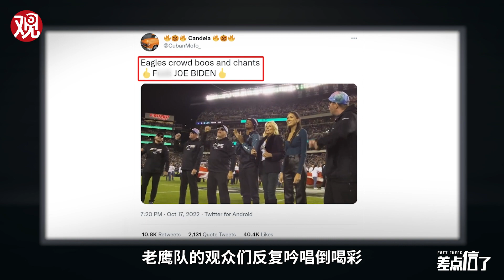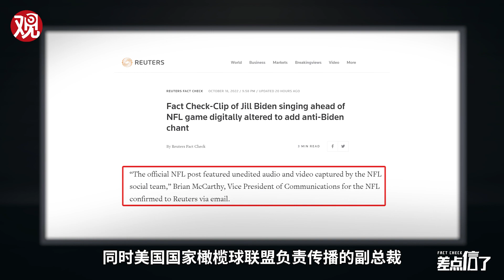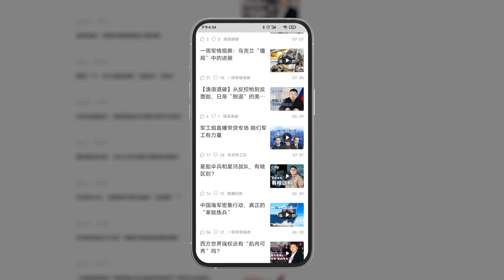这段“拜登夫人被嘘”视频，声音被替换过了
近日，有网传视频显示美国第一夫人吉尔·拜登在美国国家橄榄球联盟比赛现场唱歌时，在场观众发出震耳欲聋的嘘声，然而这段视频是经过人为编辑的，原视频种并没有嘘声，只有现场的歌声。这是后来的上传者自行添加了抗议美国总统乔·拜登的声音。